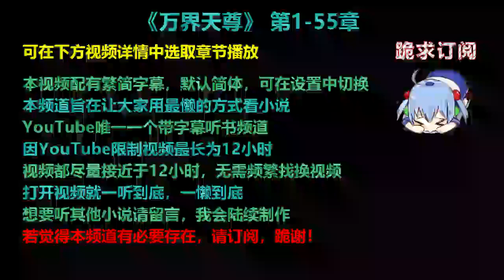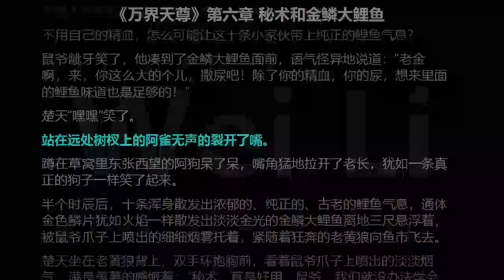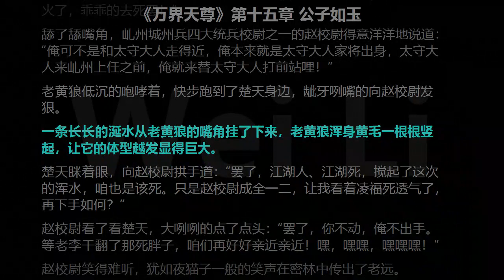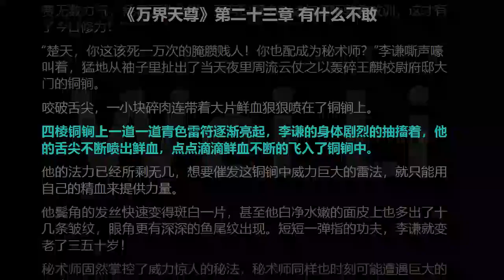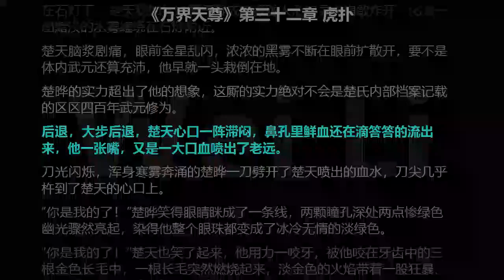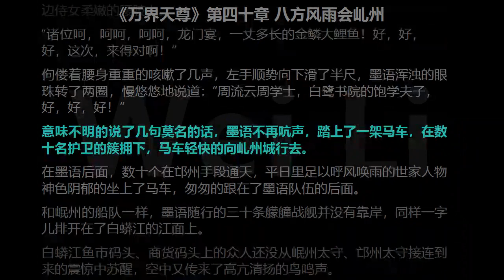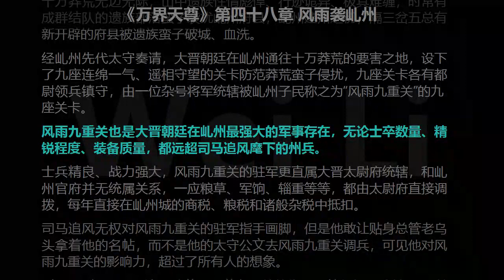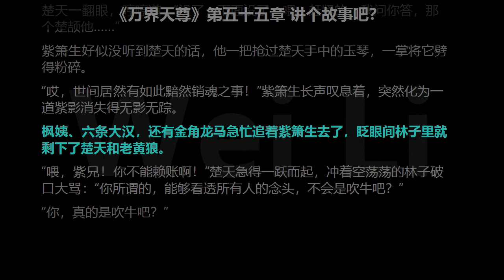万界天尊 1-55章 听书 【手机用户点击右边小三角形可展开选取章节播放】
00:00　片头
00:00:05　第一章 楚氏半乢州
00:12:29　第二章 白蟒江的鱼档头
00:25:17　第三章 鱼档头的规矩
00:37:46　第四章 清流小筑的红姑
00:50:40　第五章 品性高洁唯有鼠爷
01:03:11　第六章 秘术和金鳞大鲤鱼
01:15:47　第七章 身兼两职的学士
01:28:34　第八章 乢山书院
01:41:18　第九章 让他永不超生
01:54:12　第十章 重重砍你一刀
02:07:07　第十一章 携重金而招摇过市
02:20:09　第十二章 月黑风高虎牙口
02:33:11　第十三章 楚天的逆袭
02:46:26　第十四章 五步之内匹夫之怒
02:59:32　第十五章 公子如玉
03:12:51　第十六章 群狼突击
03:25:59　第十七章 绿姑和供奉
03:39:10　第十八章 那个梦，梦中人
03:52:05　第十九章 惊龙鼓声响起
04:04:34　第二十章 福祸任你自选
04:17:30　第二十一章 白鹭书院的大晋俊彦
04:30:23　第二十二章 秘法“飓风”
04:43:48　第二十三章 有什么不敢
04:56:51　第二十四章 大家族的争斗
05:09:30　第二十五章 那些看热闹的
05:22:18　第二十六章 碰触
05:34:51　第二十七章 楚天动了
05:47:45　第二十八章 楚氏矿山
06:00:48　第二十九章 为楚氏挖坑
06:13:45　第三十章 乍起风波
06:27:01　第三十一章 诱敌
06:39:57　第三十二章 虎扑
06:52:42　第三十三章 十八年前的事
07:06:08　第三十四章 再见
07:18:57　第三十五章 给我一个理由
07:32:33　第三十六章 请大家刀枪见血
07:45:41　第三十七章 随幽风入你梦
07:58:39　第三十八章 破开魂田植梦种
08:11:23　第三十九章 龙门宴的请帖
08:24:33　第四十章 八方风雨会乢州
08:37:31　第四十一章 阿狗的战争
08:50:21　第四十二章 赴会
09:03:06　第四十三章 琴音
09:16:12　第四十四章 收徒
09:29:28　第四十五章 闹事的热闹
09:42:28　第四十六章 赏鲤
09:55:29　第四十七章 祥瑞乱人心
10:08:29　第四十八章 风雨袭乢州
10:21:43　第四十九章 莽荒余孽
10:34:48　第五十章 莽荒惊雷
10:47:30　第五十一章 还请诸位助我
11:00:21　第五十二章 立场不同
11:13:49　第五十三章 吊靴鬼
11:27:14　第五十四章 狼妖、鹏妖
11:39:39　第五十五章 讲个故事吧？